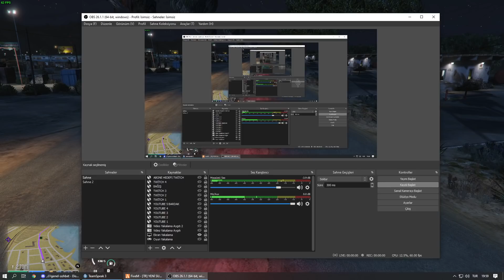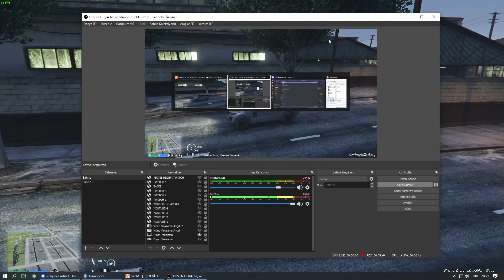JİLET FADIL HERKESE OYUN OYNAMIŞ ! GTA 5 ROLEPLAY (OYUN FATİH'İ)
Ben Fatih üstün , Youtube Türkiye platformunda her gün popüler oyun videoları yüklüyorum  Kanalımda oyun , eğlence , challenge , komedi , şaka , şarkı , vlog , montaj , fortnite battle royale , pubg, gta 5 roleplay,tepki ve benzeri bir sürü  video paylaşıyorum.